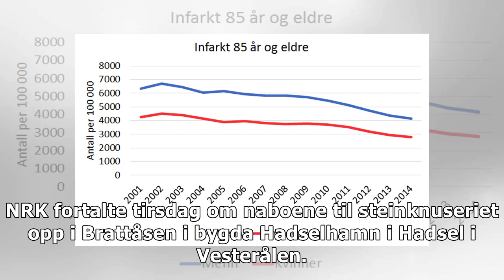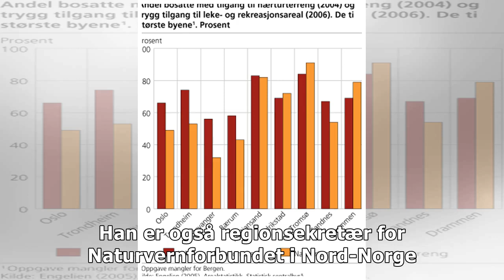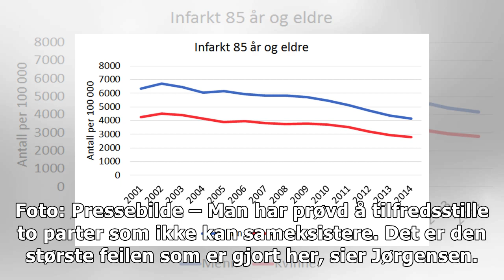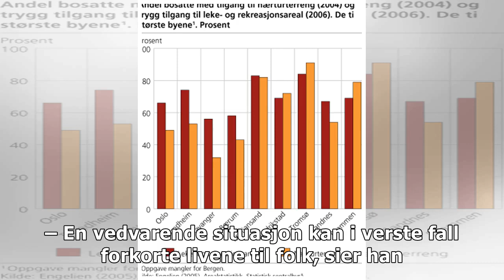"Halvparten av Norges befolkning lever med skadelig støy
NRK fortalte tirsdag om naboene til steinknuseriet opp i Brattåsen i bygda Hadselhamn i Hadsel i Ves...